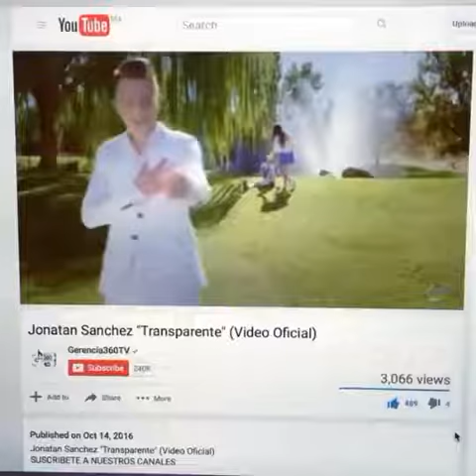Transparente trailer Jonatan Sanchez